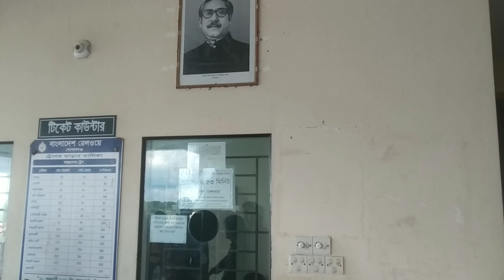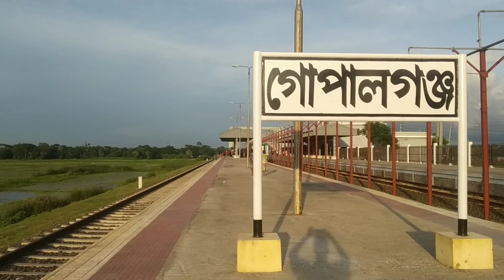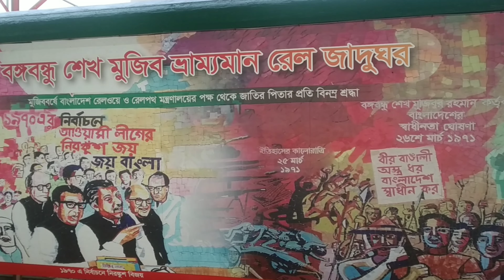গোপালগঞ্জ রেলওয়ে স্টেশন।সদর। The Railway Station,Gopalganj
গোপালগঞ্জ রেলওয়ে স্টেশন গোপালগঞ্জ জেলা সদরের প্রাণকেন্দ্রে অবস্থিত।১৯৩২ সালে রেলওয়ের রাজবাড়ীর কালুখালী থেকে গোপালগঞ্জের ভাটিয়াপাড়া রুটে ট্রেন চলাচল করতো। ১৯৯৭ সালের ১৯ আগস্ট ট্রেন চলাচল বন্ধ হয়। তারপর কাশিয়ানী-গোপালগঞ্জ-টুঙ্গিপাড়া নতুন রেললাইন প্রকল্প ২০১১ সালে পুনরুদ্ধার কাজ শুরু হয়। ২০১৩ সালের ২ নভেম্বর প্রধানমন্ত্রী শেখ হাসিনা কালুখালী-ভাটিয়াপাড়া রেলরুটে ৩২০ কোটি ৮৫ লাখ টাকা ব্যয়ে রেলপথ কাজের উদ্বোধন করেন। পরে কাশিয়ানী থেকে গোবরা পর্যন্ত রেললাইনে ২০১৫ সালের নভেম্বরে নির্মাণ কাজ শুরু হওয়ার পর ২০১৮ সালের সেপ্টেম্বরে শেষ হয় এই রেলপথের কাজ। ২ হাজার ১১০ কোটি ৫৭ লাখ টাকা ব্যয়ে গোপালগঞ্জ জেলার কাশিয়ানী থেকে গোবরা পর্যন্ত ৪৪ কিলোমিটার দীর্ঘ এ রেললাইনটির নির্মাণ কাজ শেষ হয়। মধুমতি নদীর উপর একটি রেলসেতু, গোপালগঞ্জ সহ ৬টি রেলওয়ে স্টেশন, ৪৩টি কালভার্ট নিয়ে তৈরি এই রেলপথ। ২০১৮ সালের ১ নভেম্বর টুঙ্গিপাড়া এক্সপ্রেস চালুর মাধ্যমে এই রেলপথ চালু হয়।